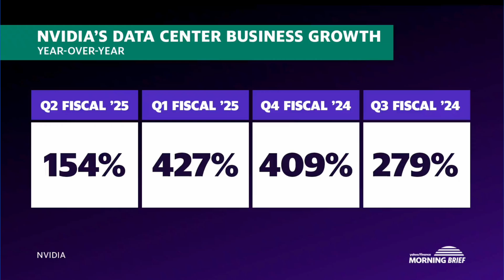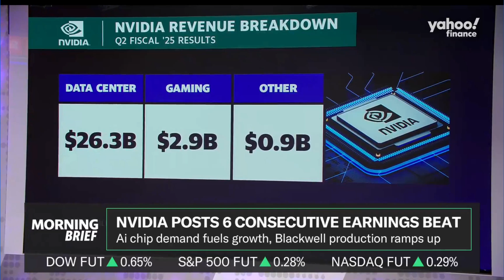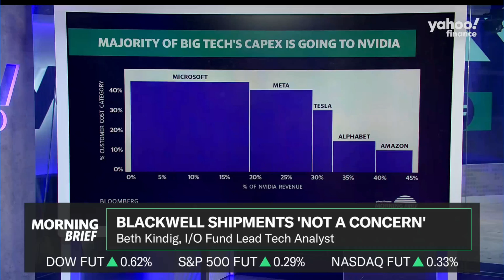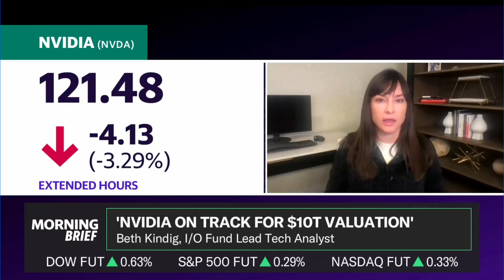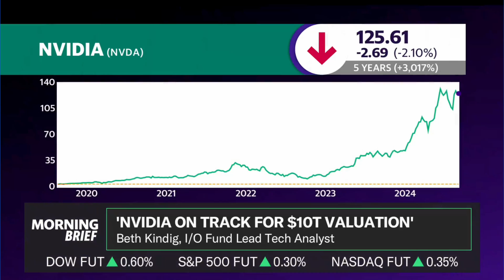Blackwell: "Fireworks" Ahead for Nvidia in Early 2024 - Beth Kindig on Yahoo Finance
I/O Fund Lead Tech Analyst Beth Kindig joins Yahoo Finance to discuss Blackwell's bold prediction that Nvidia will see "fireworks" early next year. With groundbreaking developments in AI and GPU technology, Beth explains what’s driving Nvidia’s promising outlook for 2024. From new product launches to market shifts, find out why investors should be excited about Nvidia’s future.

This video was originally published by Yahoo Finance on Twitter on August 29, 2024